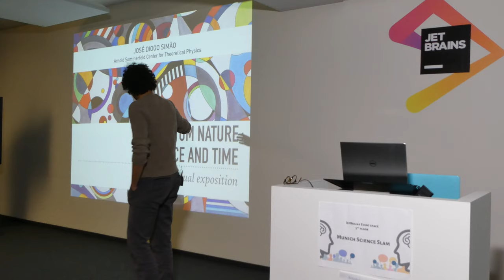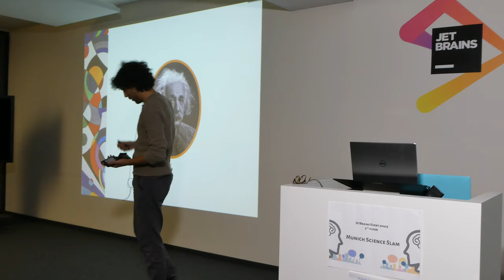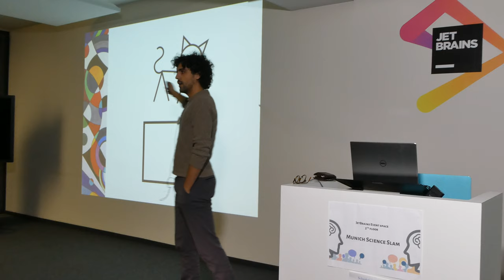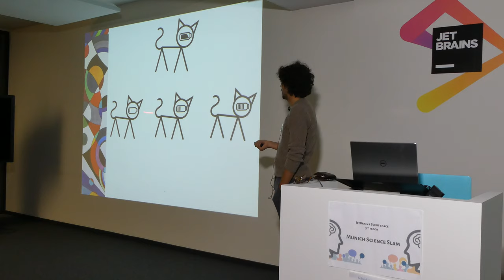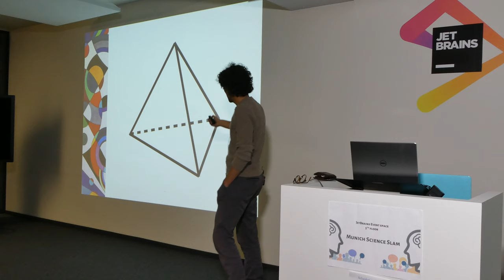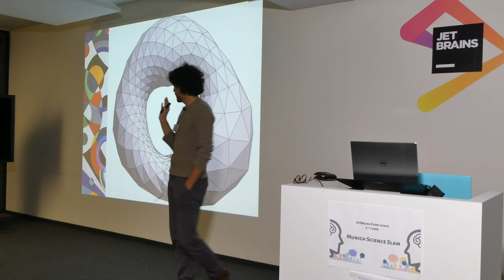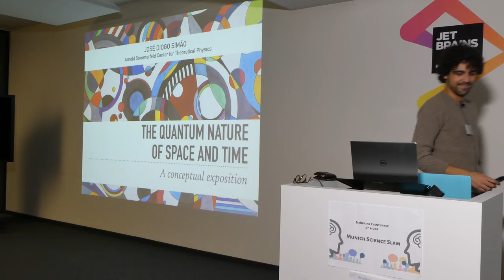"The Quantum Nature of Space and Time" - José Diogo Simão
Physics has been pushing the boundaries of its understanding towards both the largest and smallest structures in our universe, from microscopical electrons to massive galaxy clusters. A unified pictured of these scales remains elusive, but we do have some ideas of what might be going on. José Diogo shred light on this idea in the 5th Munich Science Slam and took home the title of the favorite of the evening!